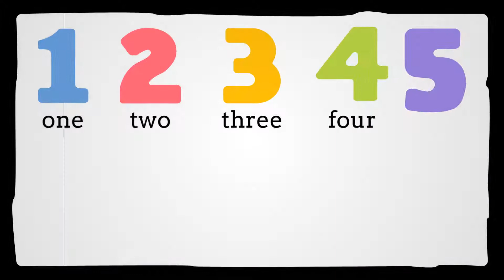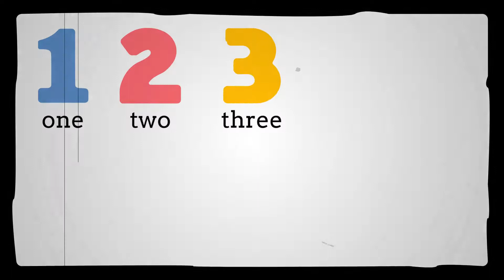Numbers song (1-10) Números del 1 al 10 en inglés. Inglés para niños/ English for kids/ GaMarTalk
Count from 1 to 10 singing this energetic song with Ms. G